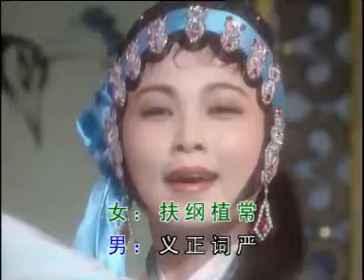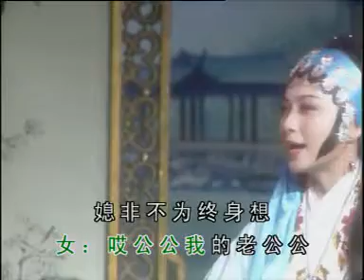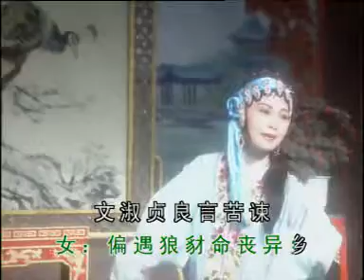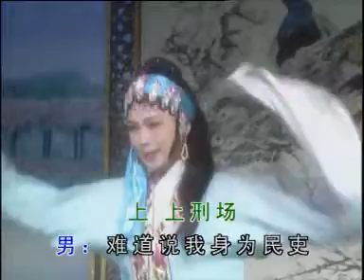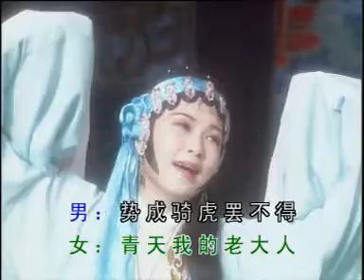清官难段家务事《中国潮汕戏曲潮剧，卡拉OK潮曲唱段》[Teochew opera Karaoke]